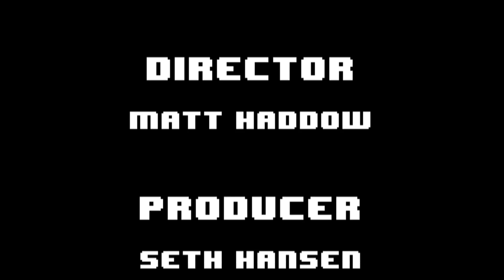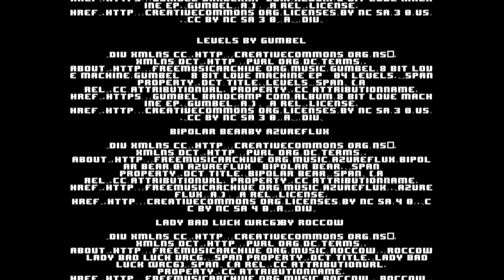The 8 Bit Finale Pt. 2